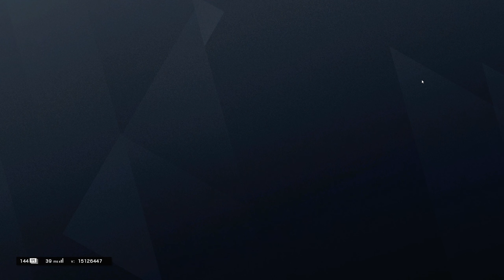Hassan't had a good time